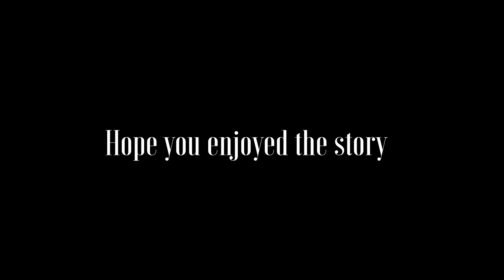The Riddle of the 5:28 | A Crime Mystery & Fiction Story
Thomas W. Hanshew was an American actor and writer. He went on the stage when only 16 years old, playing minor parts with Ellen Terry's company. Subsequently he played important roles with Clara Morris and Adelaide Neilson. Later he was associated with a publishing house in London, where he resided at the close of his life. He used, among others, the pen name "Charlotte May Kingsley," and wrote more than 150 novels, some of which were co-authored with his wife, Mary E. Hanshew. Hanshew's best-known creation was the consulting detective Hamilton Cleek, known as "the man of the forty faces" for his incredible skill at disguise.

VERY IMPORTANT:
▶ Background artwork Image from freepik: